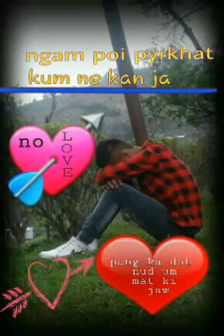mgam poi pyrkha please